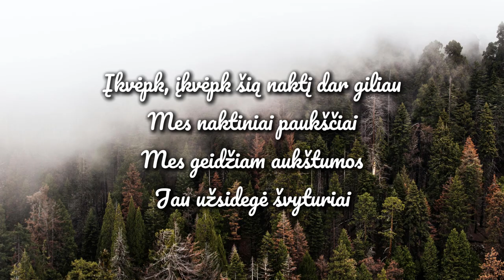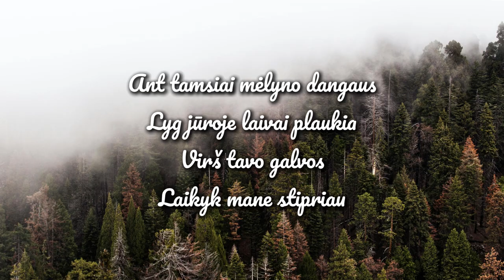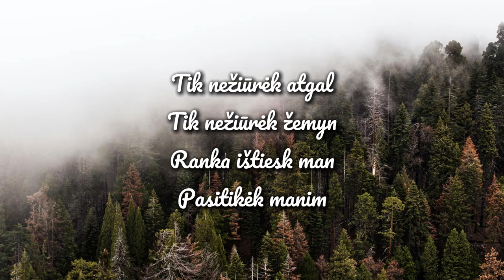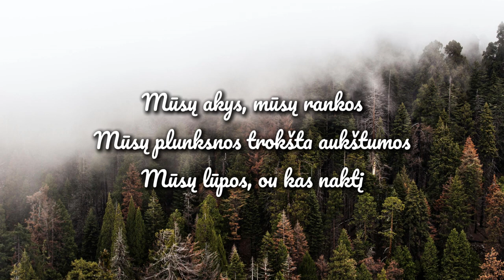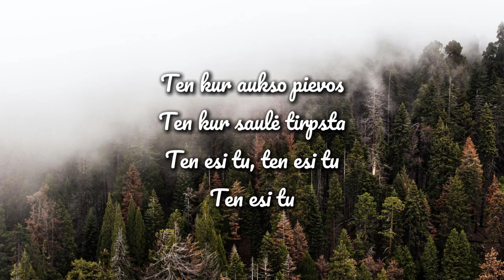Ten Esi Tu - Sisters on Wire | Lyric Video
Just creating lyric video of song by Sisters on Wire, Lithuanian musician or band. I don't know why I just addicted with this song, despite the difficulties in Language